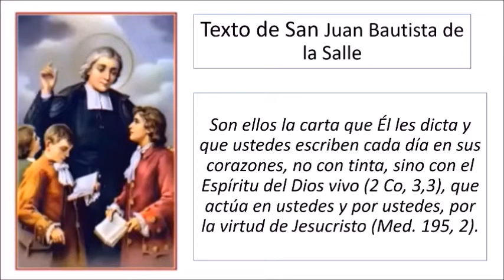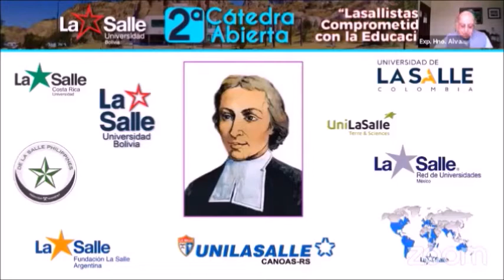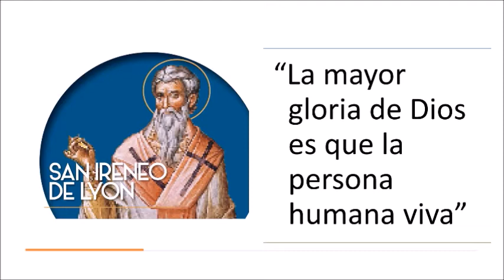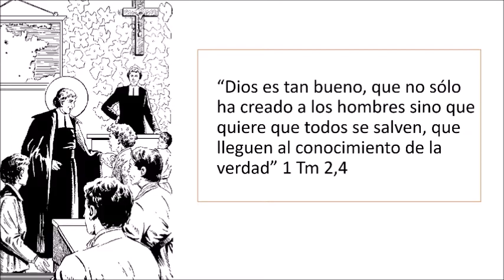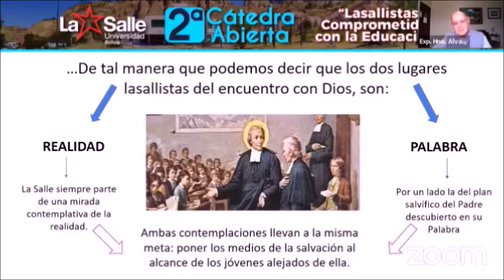21 08 18 Destello 741 Del Hno Álvaro Rodríguez Echeverría, llamados a ser hermanos y hermanas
21 08 18 Destello 741 Del Hno. Álvaro Rodríguez Echeverría, llamados a ser hermanos y hermanas.